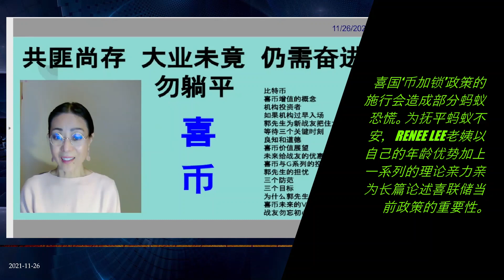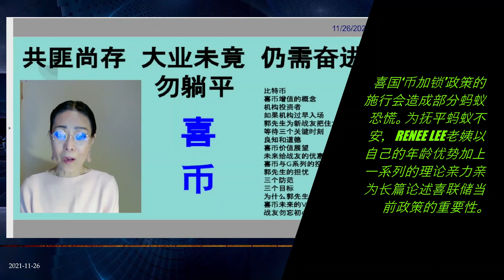喜国‘币加锁’政策的施行会造成部分蚂蚁恐慌。为抚平蚂蚁不安，RENEE LEE老姨以自己的年龄优势加上一系列的理论亲力亲为长篇论述喜联储当前政策的重要性